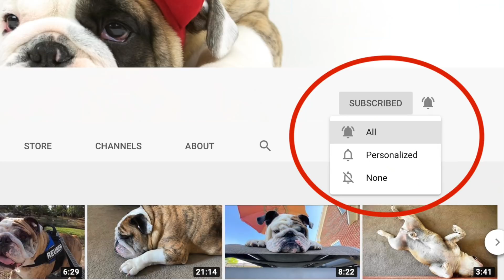Reuben the Bulldog: The Amazing Bulldog Volume 5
What's that you say? You want to know more magical and mesmerizing facts about the English Bulldog? Well... why didn't you say so? Watch and consider yourself educated! Good Day!